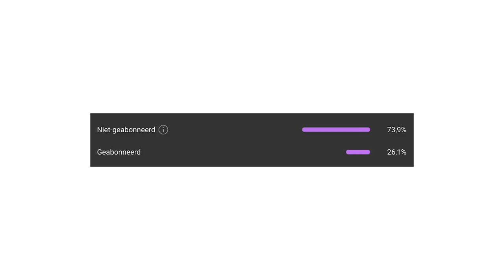Wie Komen Wij Tegen?! - Omegle Bingo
Deze week speelde ik Omegle Bingo